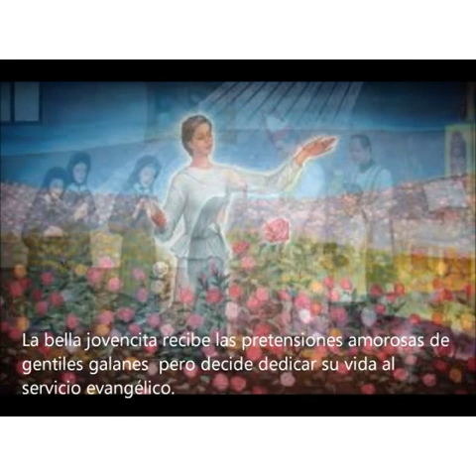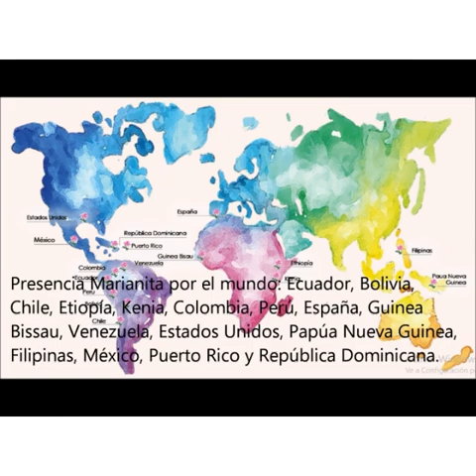Biografìa de Mercedes de Jesùs Molina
Srta. Karla Rodríguez en representación de los Terceros de Bachillerato desde su punto de vista nos cuenta sobre la vida de Mercedes de Jesús siendo nuestra fundadora de esta gran obra Marianita. La misma que se inspira de una gran mujer como lo es Santa Mariana de Jesús y su ejemplo que da su vida por los demás y por esa razón es nuestra Patrona.